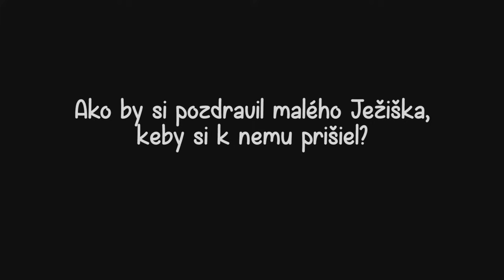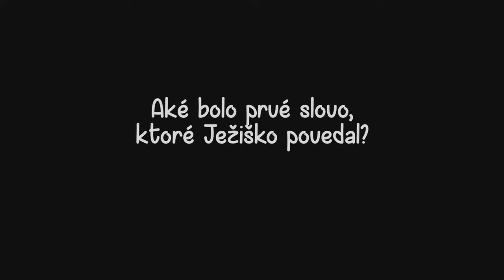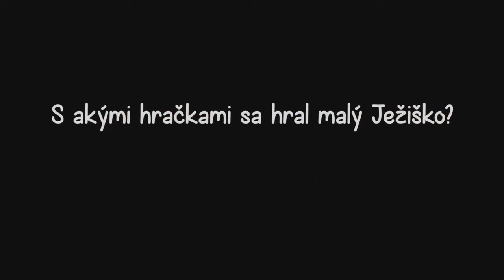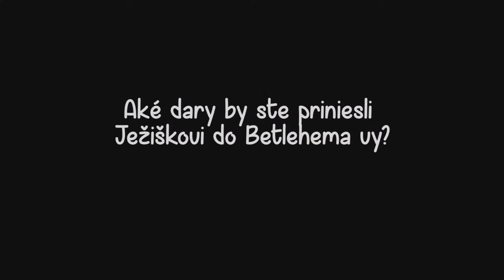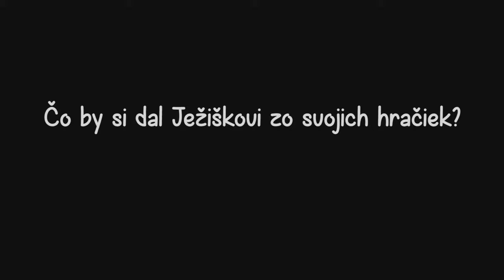TROJKRÁĽOVÝ KONCERT 2022